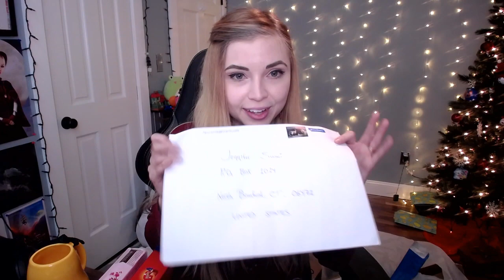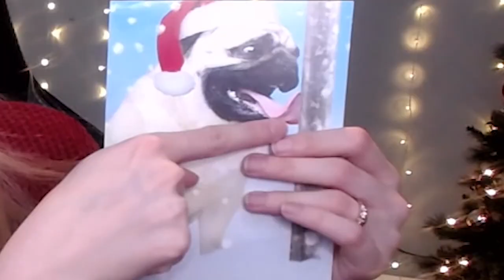Mail Time!! ♥ HOLIDAY 2019 - PART 1 - ♥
THANK YOU U BEAUTIFUL HUMANS ♥
ILY